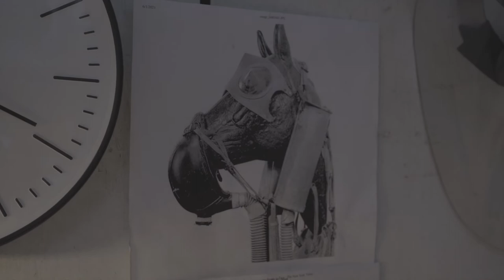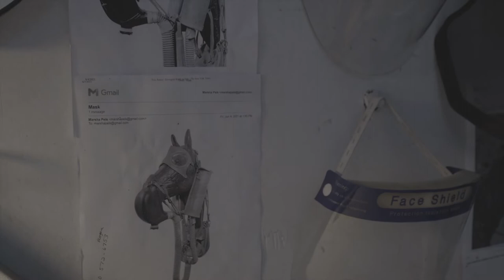Project Cupid Marsha Pels & Kevin Tobin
Marsha Pels a Brooklyn sculptor of over 40 years and Kevin Tobin her former student and painter, married as a means of NYC survival.  However they found a platonic love stronger than their 39 year age difference, opposing sexual preferences and as unique as NYC itself.